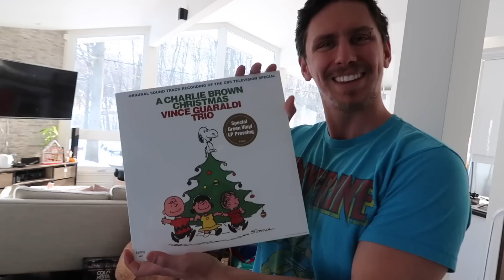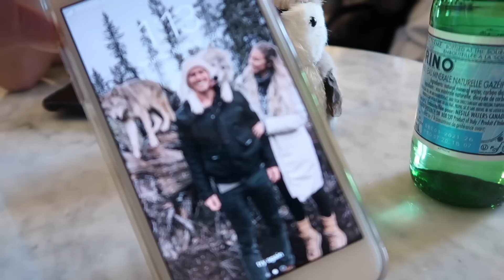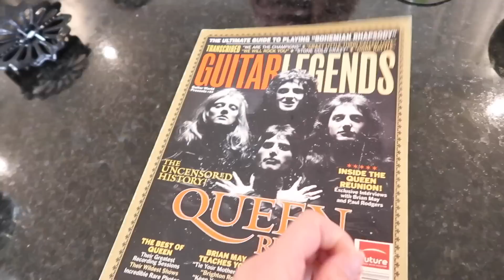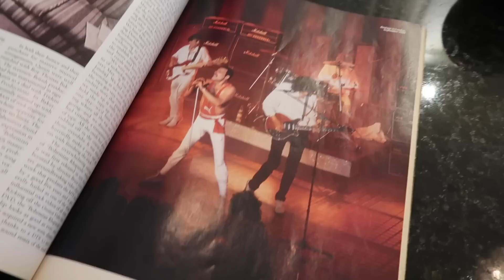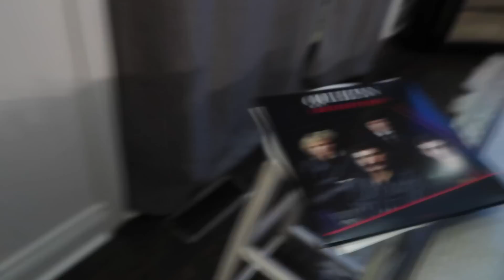Black Friday Shopping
In today's video, we braved the black friday madness!

If you're reading this, comment "snowstorm"